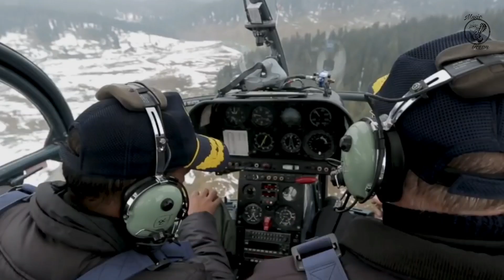Desh mere | Bhuj | Arijit Singh | Ft Atul Ranjan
It's always a great feeling when you give tribute to brave soldiers and their families.🇮🇳🥰

Song: Desh Mere
Singer: Arijit Singh
Lyrics: Manoj Muntashir
Starring: Ajay Devgan
Label: T-series

Singer: Atul Ranjan
Karaoke track : PIANO STUDIO Pro
DOP: Vicky Nirmal
Video editing: Atul Ranjan
Mixing & Mastering: Sachin

Song lyrics

Desh Mere
Teri Shan Pe Sadke
Koyi Dhan Hai Kya
Teri Dhool Se Badh Ke
Teri Dhoop Se Raushan
Teri Hawa Pe Jinda
Tu Baag Hai Mera
Main Tera Parinda
Hai Arz Yeh Deewane Ki
Jahan Bhor Suhani Dekhi
Ik Roz Wahin Meri Sham Ho
Kabhi Yaad Kare Jo Zamana
Maati Pe Mar Mit Jaana
Zikar Mein Shamil Mera Naam Ho
Oh Desh Mere
Main Tera Parinda
Aanchal Tera Rahe Maa
Rang Biranga
Oh Uncha Aasman Se
Ho Tera Tiranga
Jeene Ki Izazat Dede
Ya Hukum Shahadat Dede
Manjoor Humein Jo Bhi Tu Chune
Resham Ka Ho Madhushala
Ya Kafan Sipahi Wala
Odhenge Hum Jo Bhi Tu Boone
Oh Desh Mere
Main Tera Parinda